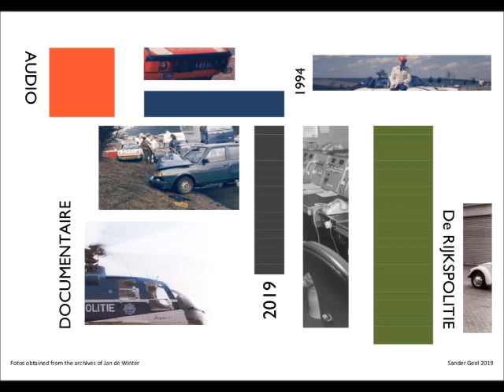"De RIJKSPOLITIE"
Documentaire over de Rijkspolitie

Commentaar: Frederik de Groot & Peter Lusse, regie en techniek: Bob van der Houven, advies: Marion Oskamp, idee en script: Sander Geel

Met de stemmen van: Pieter de Wijn, Ron Brandsteder, Joop Doderer, Eric van der Donk, Fred Emmer, Herman van der Spek, Huub Stapel, René van’t Hof, Peter Lusse, Lex de Regt, Lou Landré, Jules Croiset, Helmert Woudenberg, Joop van Zijl, en Harmen Roeland.

Met muziek van: Das Wesen, Arthur Cune, TENT, Ruud van Hemert, Willeke Frima, Bazooka, Cloud Nine, Paleis van Boem, World According To, Peter Slaghuis, Ronald Schilperoort, en Hans van Eijck

Met dank aan: Nederlands Instituut voor Beeld en Geluid, NOS, BNNVARA, RTL Nederland, AVROTROS, iDtv, Maggan Films, Sony ATV, Henk Bos, Gerrit Visser, Harrie van Biesum, Hans Dekkers, Arthur Cune, Max van Aerschot, Willeke Frima, Theo Hoek, Marc van der Haas, Petra Lugtenberg, Jaap de Weijer, Ankie Keultjes, Dana Slaghuis, Ronald Schilperoort, en Hans van Eijck

Herkomst van de muziekfragmenten (Youtube)
“Pictures” -  Das Wesen, 1981
“On the Beat” - Arthur Cune, 1983
“Miles and Miles” – TENT, 1984
“Don’t try to change me” - Ruud van Hemert, Willeke Frima, 1986
“Piano Blauw” – Bazooka, 1984
“Waterland” - Cloud Nine, 1985
Muziek uit de TV-serie Pleidooi (AVRO) - Paleis van Boem, 1993
“Les Enfants“ - World According To, 1986
“Mind Up” - Peter Slaghuis, 1991
Muziek uit de TV-serie Bureau Kruislaan (VARA) - Hans van Eijck, 1992

Herkomst van de filmfragmenten (Youtube)
De Cock - Moord in Extase, 1984
Flodder, 1986
Amsterdamned, 1988